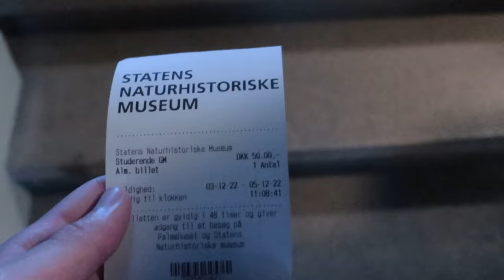BİR DAKİKADA DANİMARKA VLOGU | DANİMARKA IN ONE MINUTE (VLOG)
Merhabalar, bugün farklı bir şey deneyerek Danimarka hakkında bir dakikalık, bir dakikada danimarka, bir dakikada Cophenagen adlı kısa bir video hazırlamak istedim. Hazırlarken eğlendim, hem de sizin zamanınızdan çalmayacak kısa bir video oldu. Cophenagen'da gezi vlogu çekerken oldukça eğlendim (soğuk olması dışında) eğer sizler de eğlendiyseniz Beğenmeyi, yorum atmayı ve bu tarz Almanya, Çekya, italya, Danimarka, Almanya'da vlog, Çekya'da vlog, İtalya'da vlog, Almanya'da hayat, Almanya'da yaşam, Çekya'da yaşam, avrupa'da yaşam, Copenhagen'da yaşam, avrupa'nın en pahalı şehri, bir dakika'da cophenagen, 1 dakikada Almanya, bir dakikada danimarka, bir dakikada çekya gibi videolar istiyorsanız kanala abone olmayı unutmayın ve